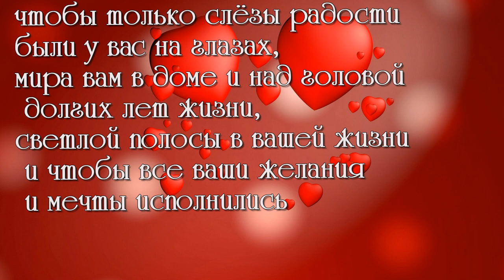50 лет вместе